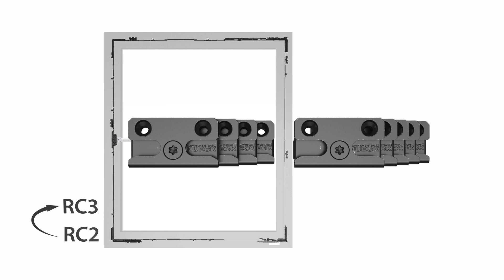HUECK GEN 4.0 Einbruchschutz